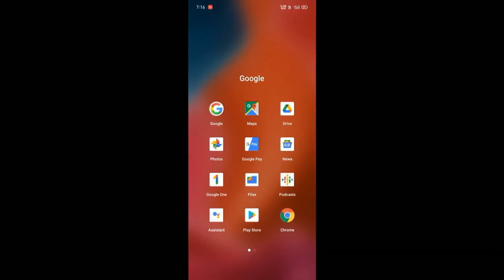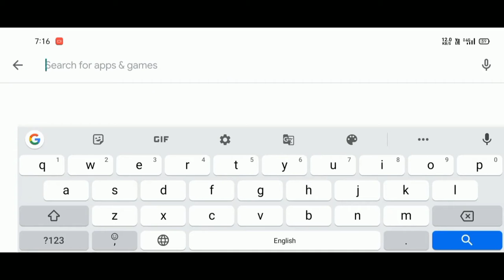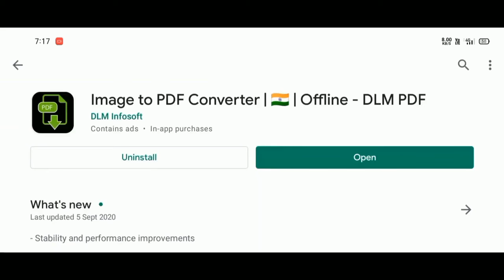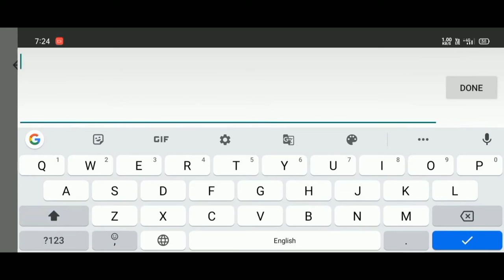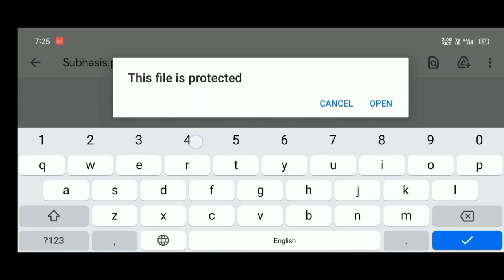How To Convert Image Into Pdf In Android/image to pdf converter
আশা করছি এই ভিডিওটি তোমাদেরকে অনেকটা সাহায্য করবে। যদি এই ভিডিওটি তোমাদের ভালো লেগে থাকে অবশ্যই কিন্তু একটা লাইক করে দিও ,যদি তোমার সমস্যা হয় আমাকে কমেন্ট করে জানাতে পারো, বেশি বেশি করে শেয়ার করো এই ভিডিওটি যাতে করে এর দ্বারা সবার হেল্প হয়,আর যারা আমার চ্যানেলে নতুন তারা অবশ্যই কিন্তু সাবস্ক্রাইব বাটন টা দাবিয়ে দিও নেক্সট টাইমে আপডেট পাওয়ার জন্য!